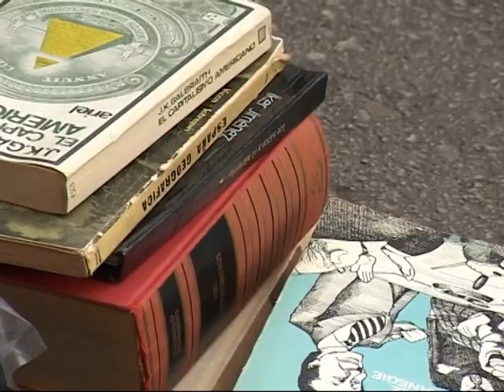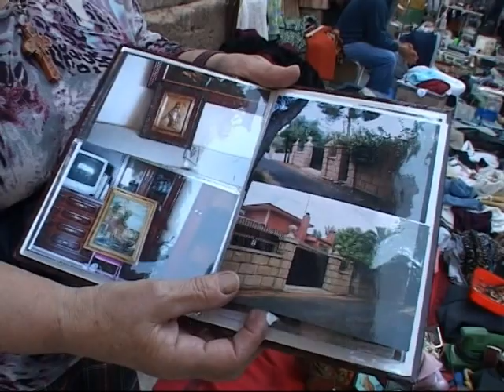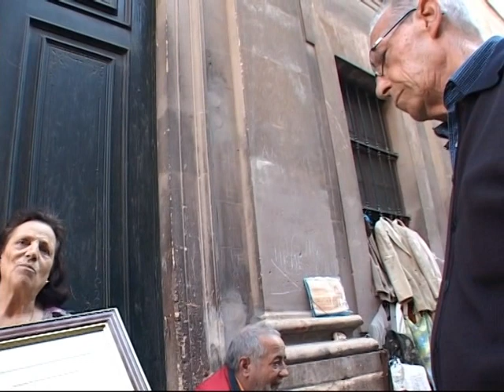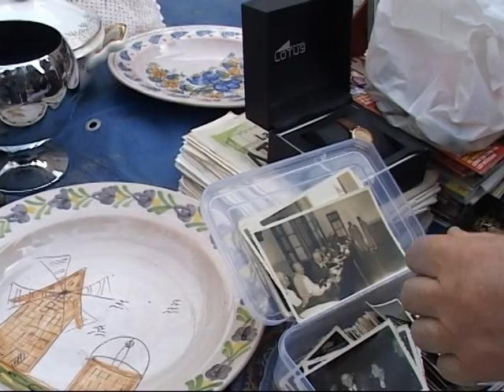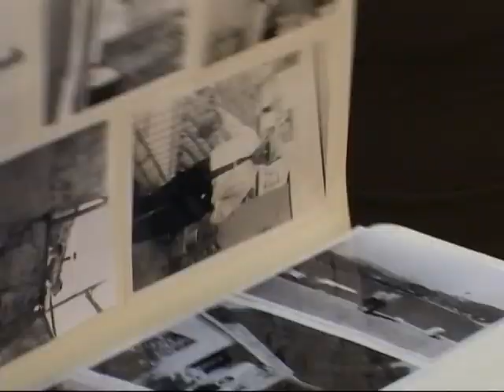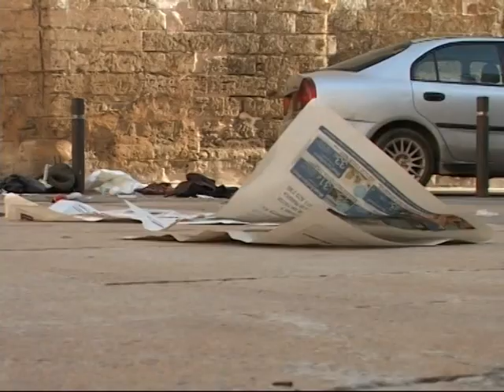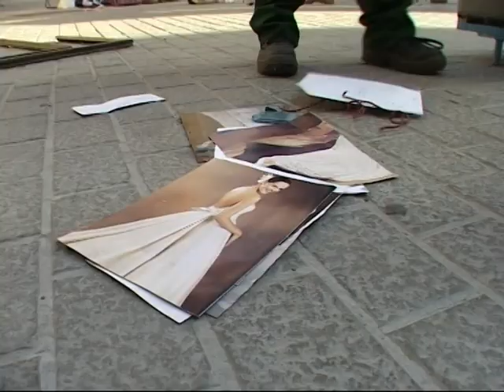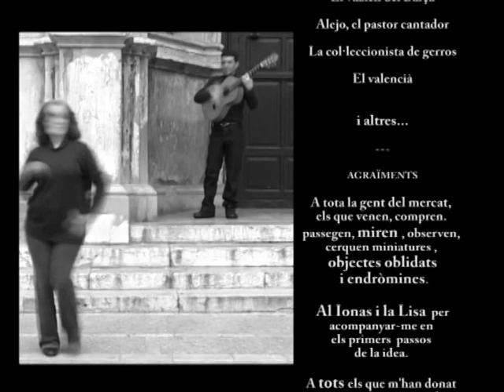''El BARATillo, RETRAT DELS BROCANTERS DE PALMA''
Els darrers mesos del mercat d'antiguitats i brocanters situat al centre de Palma. La història de moltes famílies i individus que cada dissabte matí es dedicaven a vendre allò impossible, de recuperar allò indestructible, els records.